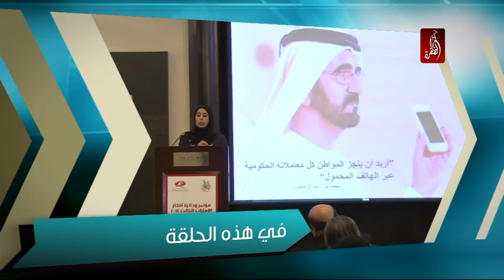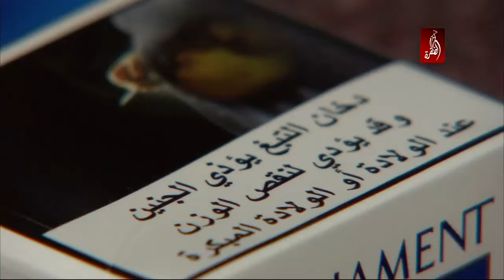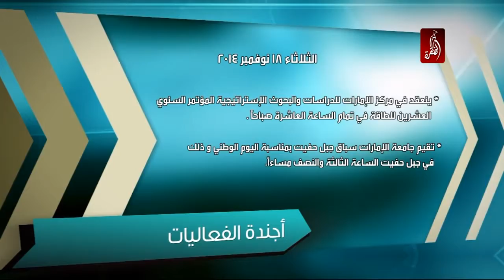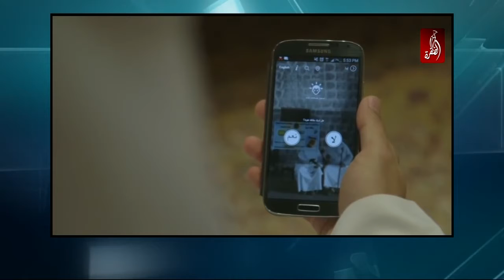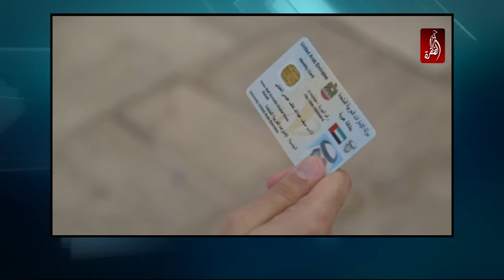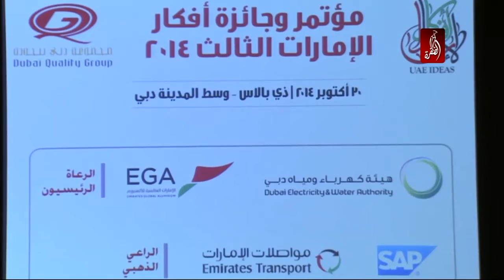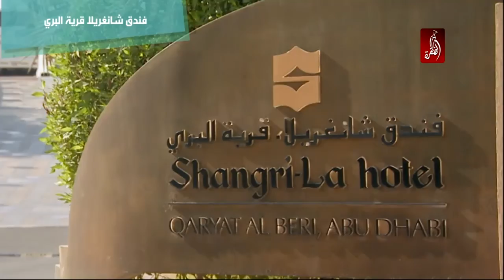مساء الامارات 17-11-2014 - قناة الظفرة